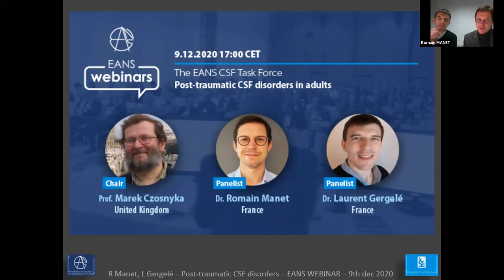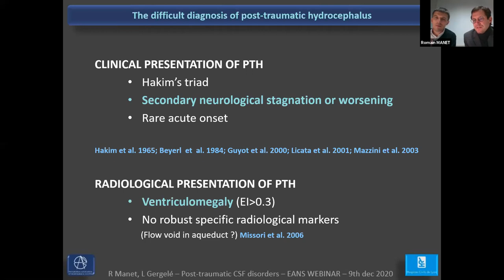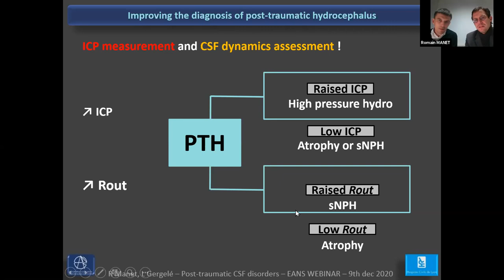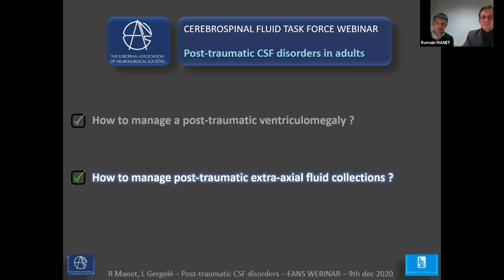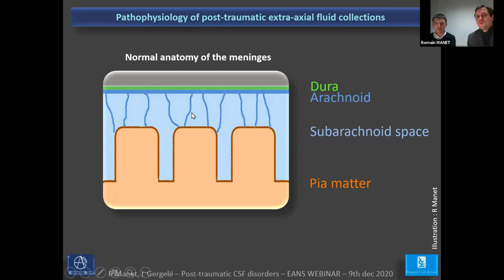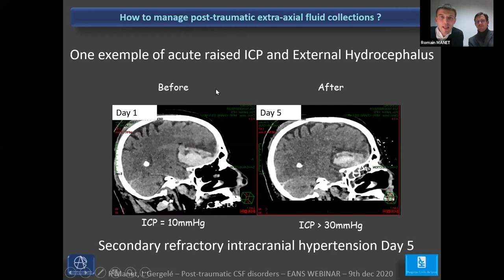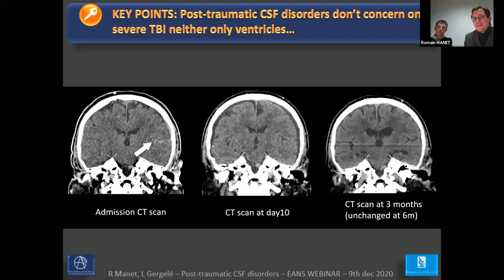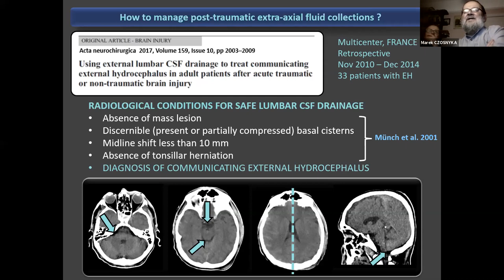POST-TRAUMATIC CSF DISORDERS